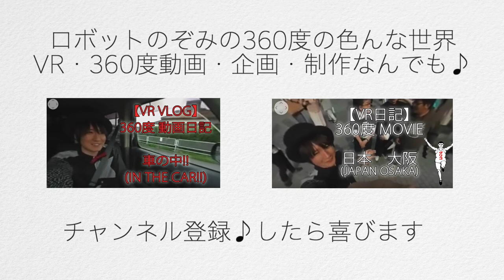【飴細工アートでゴキブリ作って食べた。】